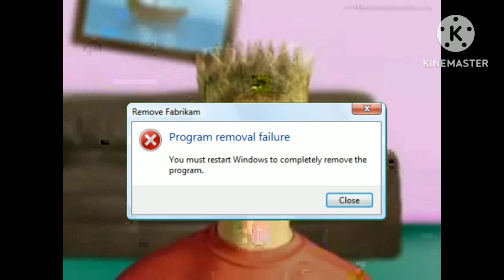swg4 longer memes vines & shorts: bart nightmare (about his bart screamer self) (aka bart.exe)